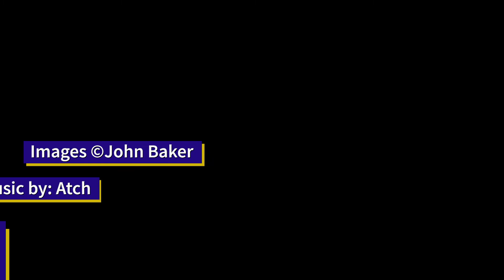Homeward Bound - Return to The Tyne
Some footage of a yacht passing North Shields Fish Quay upon it's return to the River Tyne.